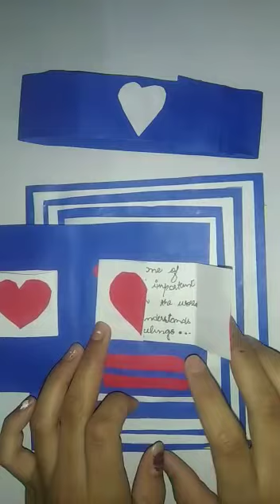Beautiful handmade card for bestfriend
Video from Pragya creations cards friends if you want more card full tutorial so please like